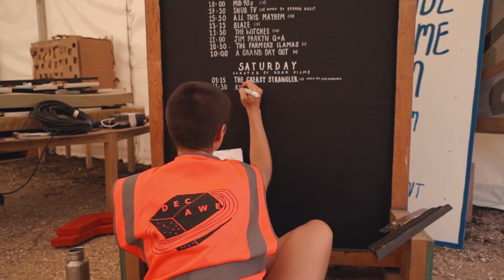End of The Road Setups 2019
Featured Track: "The Dial" - Squid (p) Speedy Wunderground